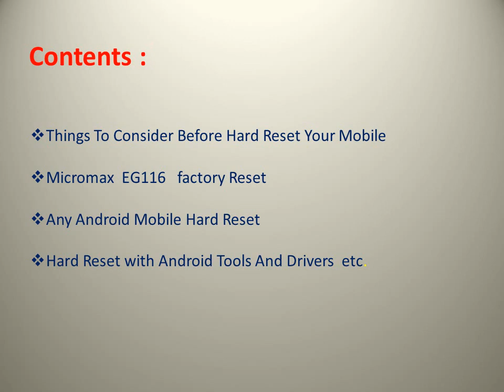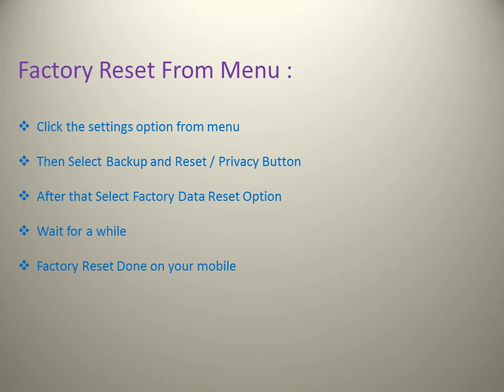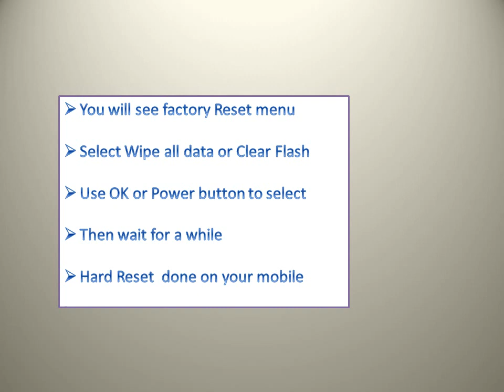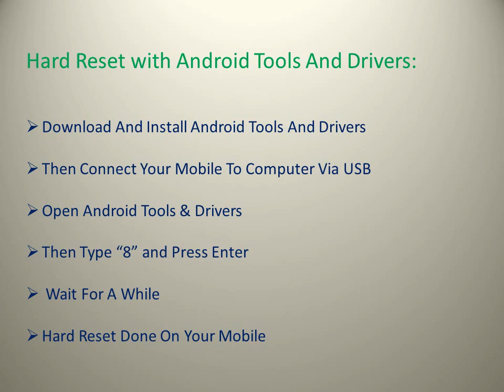Micromax EG116 Hard Reset, Forgot Password Recovery, Unlock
: Here is the best solution for Micromax EG116 Hard Reset and factory reset.

Video Contains :

1) Micromax EG116 Mobile Hard Reset

2) Micromax EG116 Factory Reset and forgot mobile password unlock and also pin change.

3) Android Mobile reset with android tools and drivers.

4) How to Reset Mobile without data lose.

Find more details at